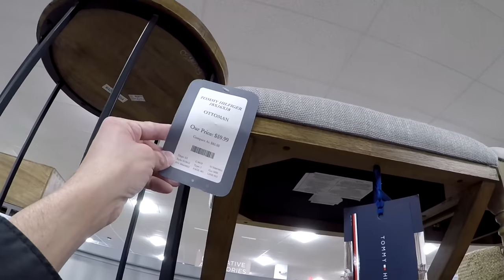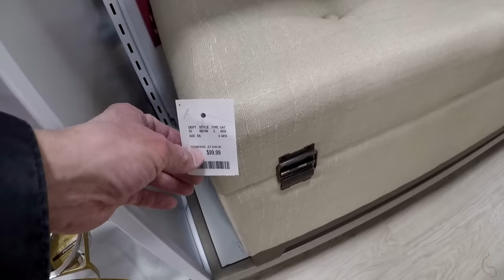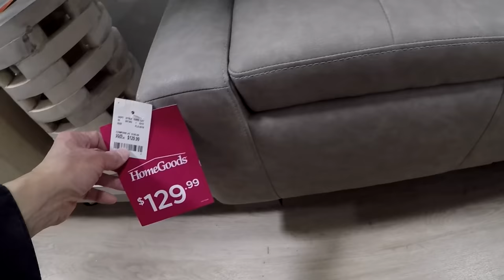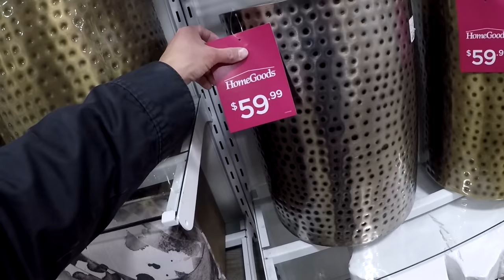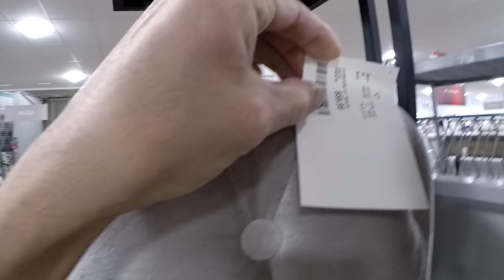HOME GOODS OTTOMANS END TABLES CHAIRS FURNITURE - SHOP WITH ME SHOPPING STORE WALK THROUGH 4K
PURELL ADVANCED HAND SANITIZER SOOTHING ON AMAZON CLOROX DISINFECTING WIPES ON AMAZON (75 CT EACH, PACK OF 3) Home Goods ottomans and end tables and chairs and stools and furniture and they also have living room and dining room furniture with sofas and couches and armchairs and chairs and coffee tables and dressers and desks and home décor for spring 2019 and summer 2019 shop with me or come with me shopping store walk through at the Home Goods store in Shrewsbury NJ or New Jersey which is like a Marshalls or Home Sense or TJ Maxx store and they also have home goods items like sofas and couches and accent pieces, tabletop decor and baskets, spring decorations and flowers and vases and stem and stems and cactus and other items for the house to decorate and look nice and pretty and beautiful with spring decor and summer decor and fall décor and winter or Christmas decor interior design items and this shop with me or come with me is filmed in 4K resolution with my GoPro Hero 5 Black video camera.  NJShoreBeachLife is a travel and tour guide channel that has videos of New Jersey beaches and boardwalks and ocean front water views including some walking and driving point of view tours, static beach shots, horseback riding videos, fun NJ activities videos, store walk throughs and other interesting stuff relating to the NJ shore scene (including the towns of Asbury Park, Long Branch and Pier Village, Bradley Beach, Avon by the Sea, Ocean Grove, Belmar, Spring Lake Heights, Seaside, Point Pleasant, Atlantic City, Sandy Hook, Manasquan, Monmouth Beach, Sea Bright, Ocean Township, Deal, Allenhurst, Lake Como and the Highlands).